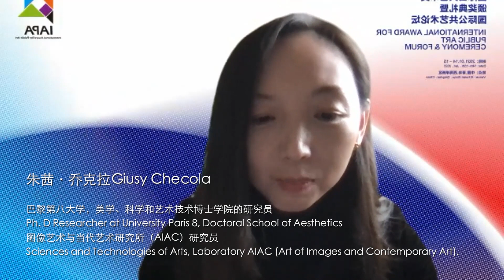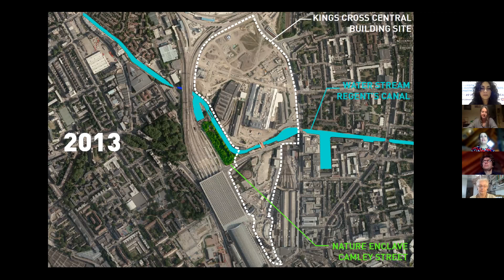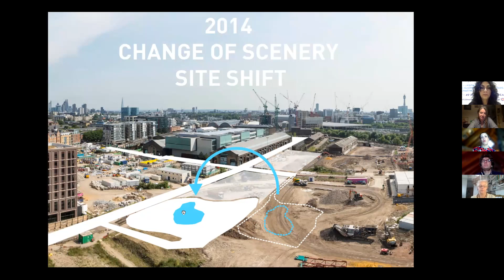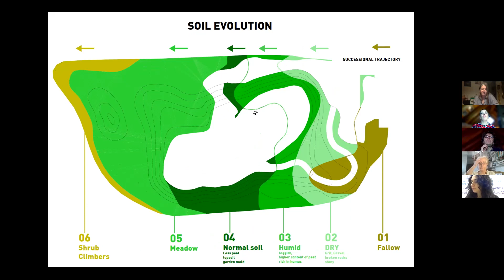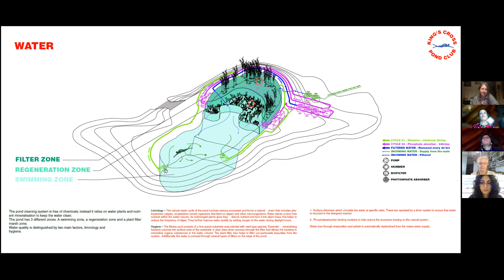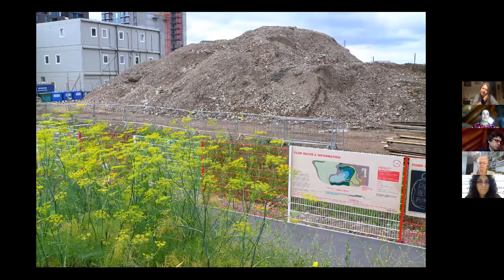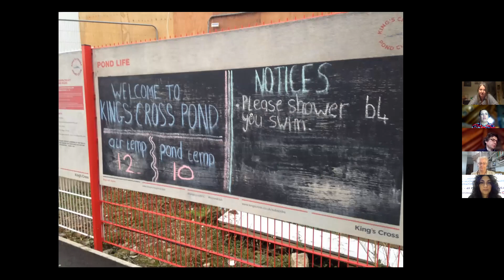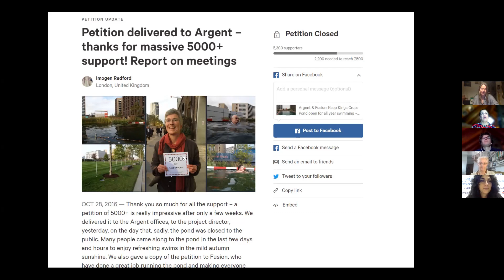IAPA 2021 Forum - Eurasia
One of seven regional discussions exploring and interrogating public art in different contexts around the globe. This discussion took place as part of the International Award for Public Art 2021 Forum.

To keep up to date with the work of the Institute for Public Art please join our mailing list

You can nominate public art projects that impact upon place for the 2023 IAPA

You can see more of our work, including over 500 public art case studies from around the world, on our

The six invited guests for this forum discussion were -

Giusy Checola - PhD Researcher at University Paris 8, Doctoral School of Aesthetics, Sciences and Technologies of Arts, Laboratory AIAC (Art of Images and Contemporary Art).

Alice Smits - The initiator and Artistic Director of Zone2 Source, an exhibition platform for art, nature and technology in the Amstelpark in Amsterdam.

Marjetica Potrč - An artist and architect based in Ljubljana, former professor of social practice at the University of Fine Arts/HFBK in Hamburg.

Eva Pfannes and Sylvain Hartenberg - Founders of OOZE, an international design practice, operating between the fields of art, architecture and urbanism, based in Rotterdam, Amsterdam.

Diane Dever - Director of Folkestone Fringe, an arts development agency in UK; Curator for Folkestone Harbour Arm; Chair of the UK Urban Room Network and founder of Urban Room Folkestone.